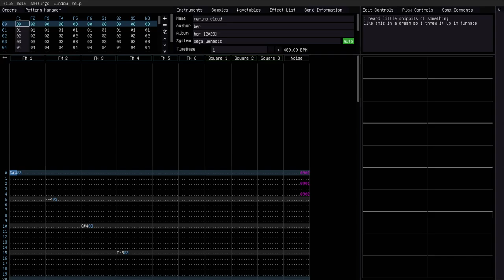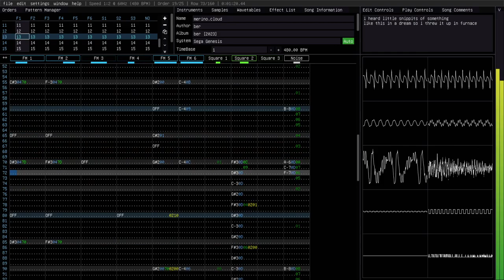ber - merino.cloud (Furnace Tracker YM2612 / SN76489)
furnace is pretty cool